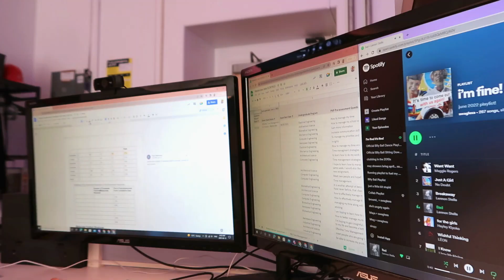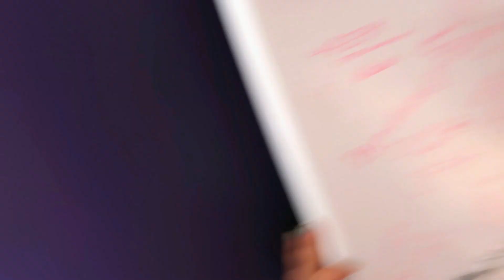welcome back to my life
new vlog who dis. idk, i feel like doing youtube again! we'll see how long this lasts this time :) here is a vlog from june-july of 2022. i gave so many updates, just for things to change again... i guess i need to film a new welcome back video. but anyways. hope you enjoy!

alexa 💖

note: i painted my wall by myself but the design was taken from cafelab! feel free to support this artist and purchase some of their other work
TIMESTAMPS + PRODUCTS MENTIONED
0:00 hello!
0:27 uni life updates
0:59 and then i cried :')
1:16 anyways. moving on.
2:11 happy monday
3:01 fit check
3:17 office tour!
4:15 new ikea alert
4:22 fireworks
4:37 horse girl era
5:48 always committing to the bit
6:25 aritzia haul
8:40 ok byeee see you later

TUNES
✰ nyc girl - the orion experience
✰ pretty way to fight - knox hamilton

INFO
✰ hello! my name’s alexa and i’m an engineering student that makes videos sometimes
✰ camera? mostly iphone 8+ front/back camera + cannon g7x mark ii
✰ location? toronto, on, canada